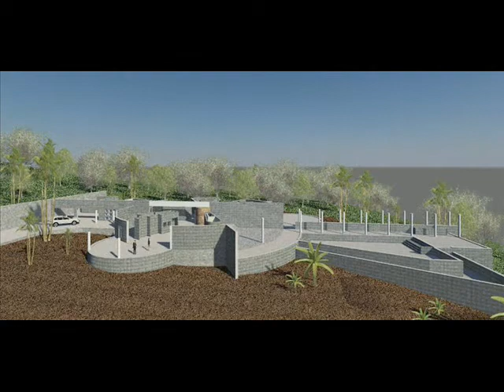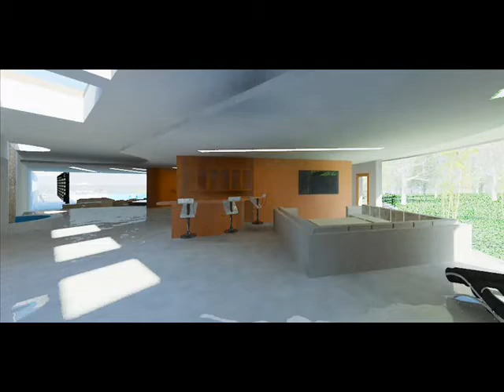Clifford O. Reid, Architect - The Spiral House BVI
Proposed Vacation House Compound for the British Virgin Islands
2011